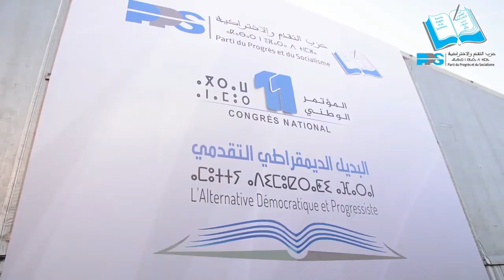مؤتمر التقدم والاشتراكية يثبت بنعبد الله رئيسا للحزب يضيق ذرعا بالمعارضة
أكد بنعبد الله، أن المؤتمر الحادي عشر، الذي عقدهالحزب، يومي الجمعة والسبت الماضيين، دفع به إلى الاستمرار في منصبه رغم أنه لميكن يود الاستمرار، على اعتبار أن "95 في المائة من التقدميين اختاروا مااختاروه، ومنحوني الثقة من جديد"، يقول في تصريحه.
كنت أود أن يُجدد التقدم والاشتراكية قيادته، هذا ما قاله نبيل بنعبد الله، الأمين العام القديم الجديد، لحزب التقدم والاشتراكية، وأنه لم يكن يود الاستمرار في قيادة الحزب.

هل كان كلاما للاستهلاك السياسي وإظهار نفسه بأنه لا بديل له في قيادة التقدم والاشتراكية. خصوصا وأنه لم يتم وضع أي ترشح لخلافته، بعد فتح الباب لوضع ملفات الترشح.